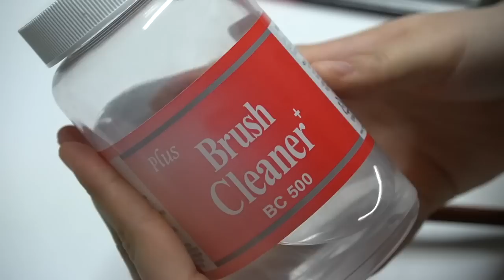To. 나의 애착 잠옷에게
잘가 회색잠옷아